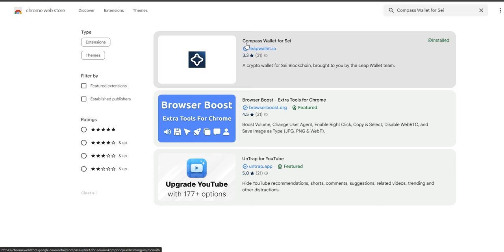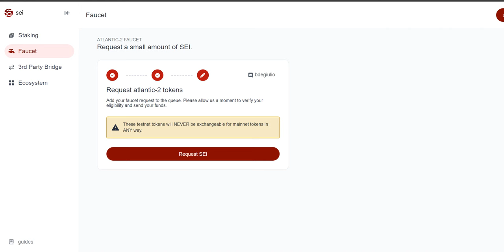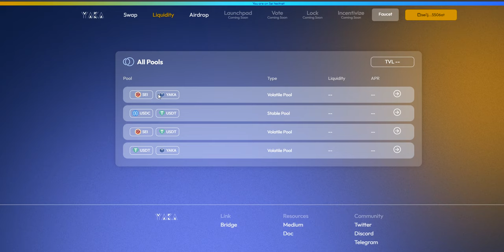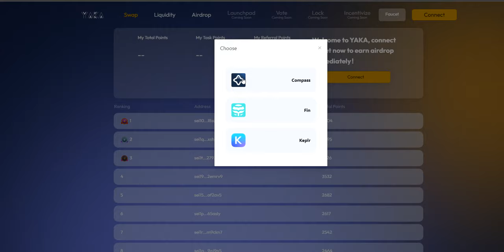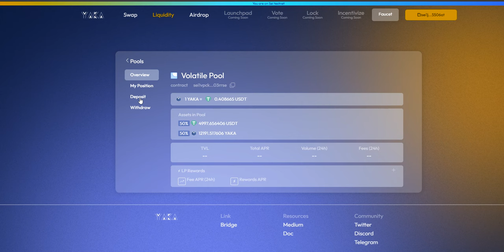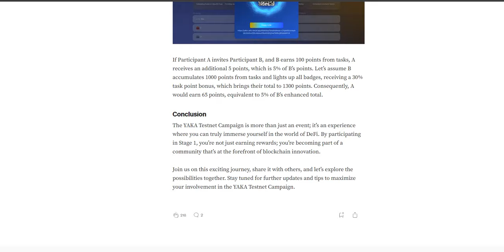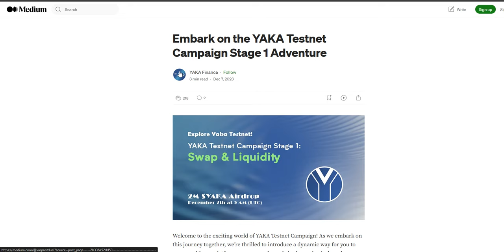SEI Network Yaka Finance Airdrop EARLY AIRDROP NOW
The largest Airdrop on Sei is open now! Yaka Finance is the first Dex on SEI and in order to qualify for the air drop you need to interact with their test net. This guide will walk you through what you need to know. Get started here: